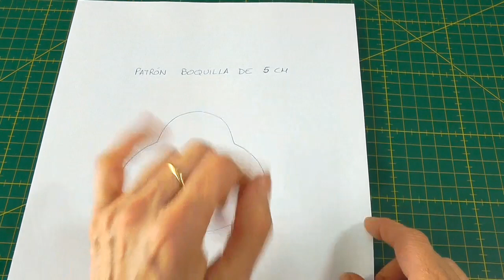Cómo hacer un Monedero Llavero - Patrón grátis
Vamos a hacer un Monedero Llavero para nuestras niñas.